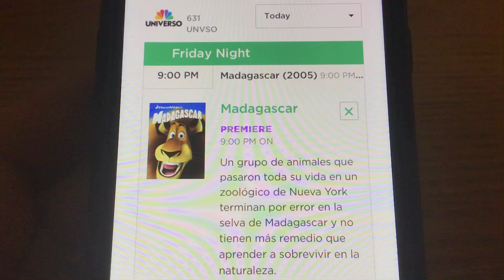“Madagascar” on Universo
Date of broadcast: September 1, 2023.